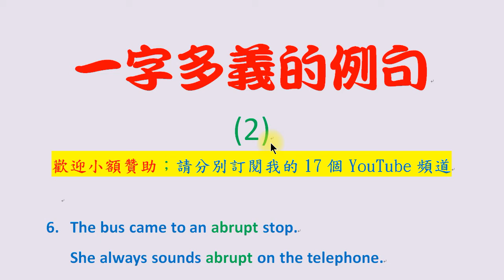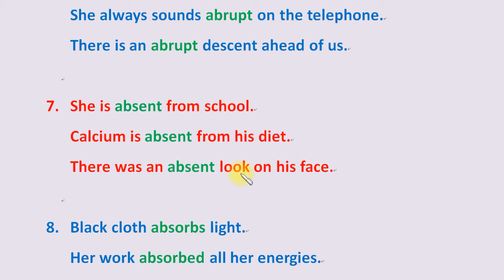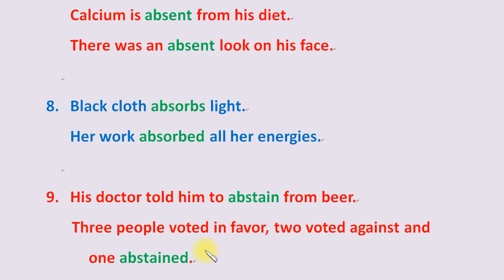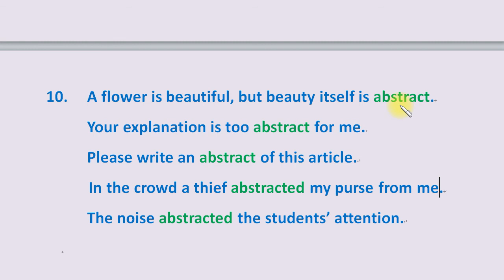一字多義的例句 (2)：abrupt; absent; absorb; abstain; abstract 的一字多義例句